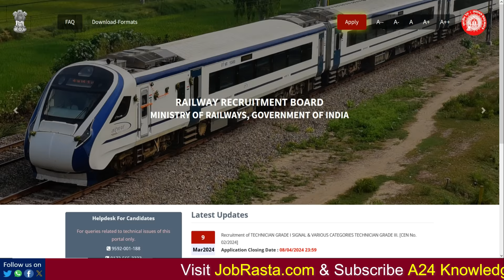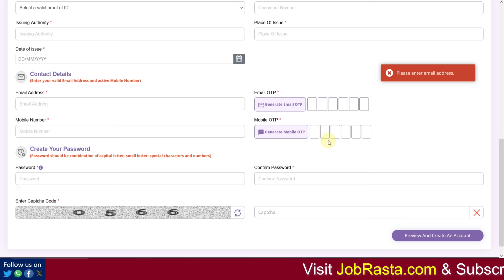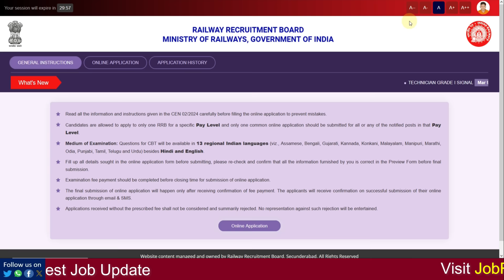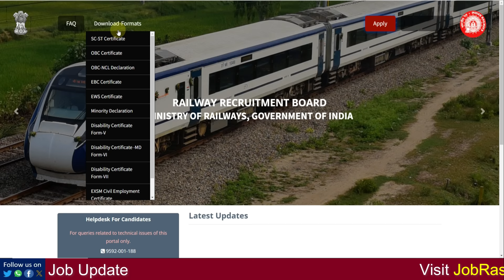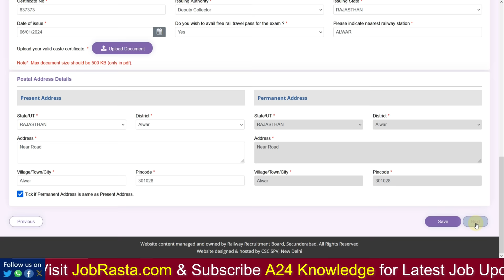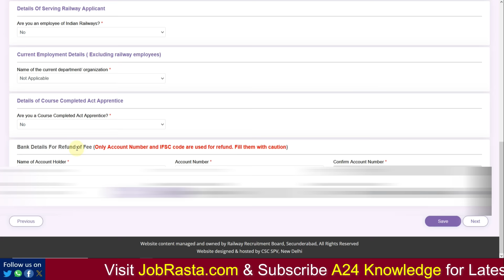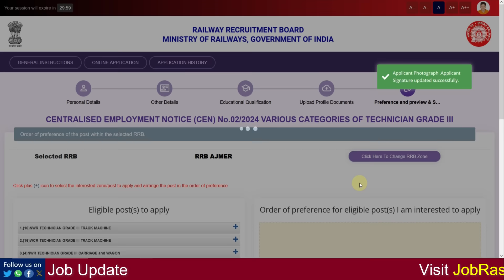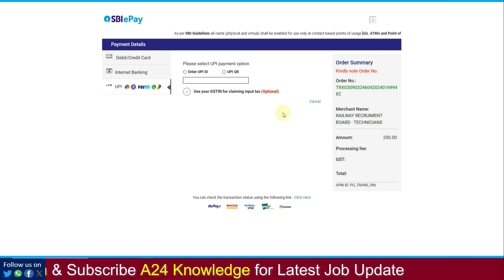RRB Railway Technician Form Fill up 2024 ✅ RRB Technician Online Form 2024 Grade 3 & Grade 1 Post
In this Video we discuss RRB Railway Technician Form Fill up 2024 | RRB Technician Online Form 2024 Grade 3 & Grade 1 Post